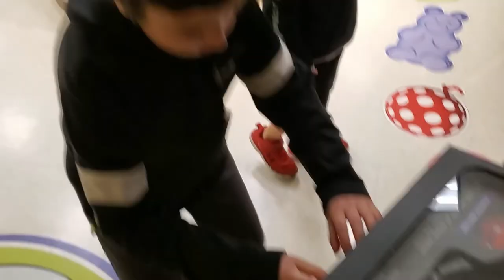1,374 - Yankee Candle - Bavarian Village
We take the AM FAM boys to Yankee Candle, which has a immersive Bavarian Village. ...